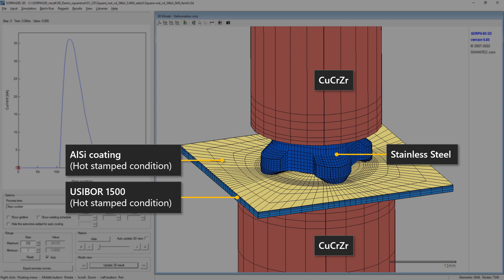Nut Welding simulation by SORPAS 3d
Projection welding of square nut to sheet is commonly used in the automotive industry for assembly of cars🚗 and trucks🛻. It is a highly dynamic welding process due to rapid heating and heavy deformation at weld interfaces. Simulation with SORPAS 3D can help improve design as well as optimize welding parameters.